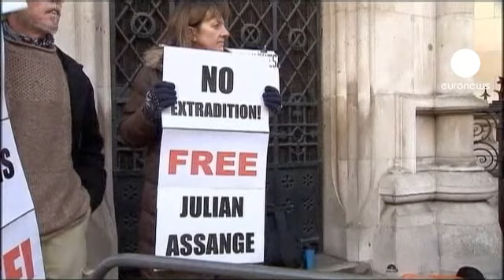El Supremo británico decide hoy extradición de Assange a Suecia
El Tribunal Supremo británico decide hoy si extradita a Suecia al fundador de WikiLeaks Julian Assange. Siete jueces deben tomar la decisión.

Assange, detenido en diciembre de 2010 y en arresto domiciliario, es reclamado por la justicia sueca por supuestas agresiones sexuales contra dos mujeres.

Sven-Erik Alhem, ex fiscal sueco, ha señalado que nunca antes había visto que una decisión de extradición tardara tanto tiempo.

Lo cierto es que puede alargarse todavía más, ya que Assange podría acudir al Tribunal Europeo de Derechos Humanos para impugnar la legalidad del mandato de detención europeo lanzado por Suecia, emitido por un fiscal y no por un juez.

Sus abogados temen que de ser extraditado a Suecia, luego sea transferido a Estados Unidos, donde podría enfrentarse a la pena de muerte por divulgar secretos de Estado.